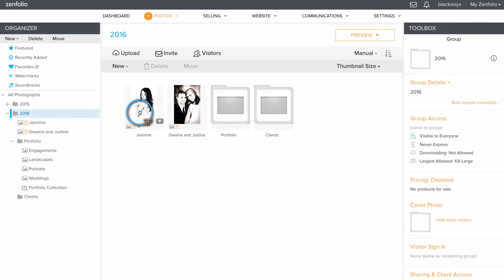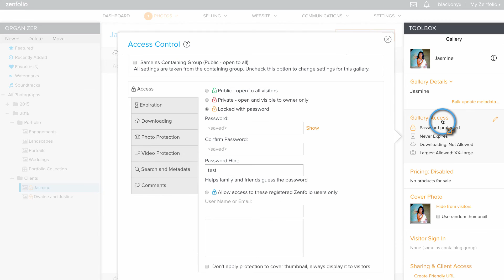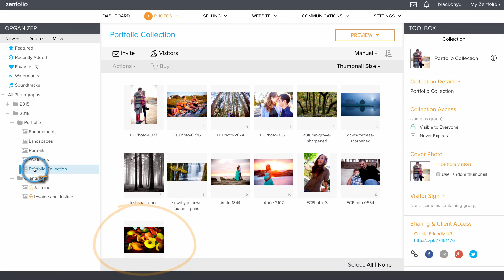Organize your photos - using groups, galleries, and collections | Zenfolio Classic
Creating a good structure in your account will save you time and sanity in the long run. In this tutorial learn how to use groups and galleries to keep your photos organized.